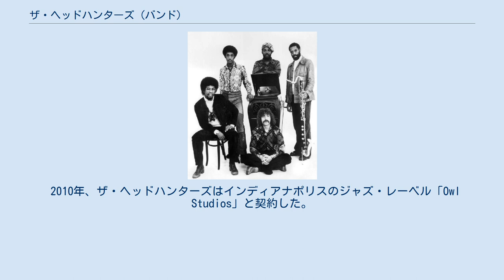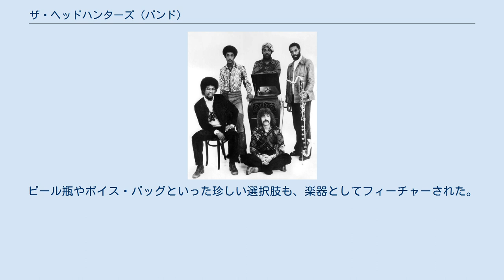ザ・ヘッドハンターズ (バンド)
ザ・ヘッドハンターズ（The Headhunters）は、1973年にハービー・ハンコックによって結成されたアメリカのフュージョン・バンド。
グループはジャズ、ファンク、ロックといった音楽を融合させた。
 ハンコックは以前のバンドであるエムワンディシに不満を抱いており、より強力なファンク・コンポーネントを備えたバンドを作りたいと考えていた。
彼は仏教の詠唱をしながら、グループの名前「ザ・ヘッドハンターズ」を選んだ。
その名前は、ジャングル、知的関心、そして性的活動という三重の意味合いを持っていたため、彼を喜ばせた。
 1973年、バンドはハンコック（キーボード）、ベニー・モウピン（サックス、クラリネット）、ハーヴィー・メイソン（ドラム）、ポール・ジャクソン（ベース）、ビル・サマーズ（パーカッション）で構成された。
彼らのファースト・アルバム『ヘッド・ハンターズ』は100万枚以上を売り上げた。
次のアルバム『スラスト（突撃）』では、マイク・クラークがドラマーを引き継いだ。
メイソンとクラークの両方が、ハンコックの1975年のアルバム『マン・チャイルド』にドラムを提供した。
このアルバムでは、スティーヴィー・ワンダーが「Steppin' in It」でハーモニカを演奏するなど18人のミュージシャンをフィーチャーしている。
 1975年、ザ・ヘッドハンターズはハンコック不在の最初のアルバムである『サヴァイヴァル・オブ・ザ・フィッテスト』を録音した。
アルバムには、後にフージーズらがサンプリングしたヒット曲「God Make Me Funky」が収録されている。
アルバムの何度かの再発時において、バンドの音楽はスペース・ファンクと呼ばれている。
続くアルバム『ストレイト・フロム・ザ・ゲイト』は、1977年にリリースされた。
 1970年代から1980年代にかけて、ハンコックはエレクトロ指向のフェーズに移行するにつれてバンドから距離を置くようになり、目に見えるユニットとしての活動を停止した。
バンドは1998年になり、アルバム『リターン・オブ・ヘッドハンターズ』のためにハンコックと再会を果たした。
 1989年、ハンコックは、ギターのワー・ワー・ワトソン、サックスのビル・エヴァンス、ベースのダリル・ジョーンズ、ドラムのレオン・チャンクラー、パーカッションのミノ・シネルを含む「ザ・ヘッドハンターズII」と呼ばれるバンドとコンサートを行った。
 2005年8月に東京で録音されたコンサートを収録した『Watermelon Man』と呼ばれるビデオが、2008年、「ハービー・ハンコックズ・ヘッドハンターズ」名義でドイツにてリリースされた。
このバンドは、ハンコック、ワー・ワー・ワトソンに加え、エレクトリックベースのマーカス・ミラー、ドラムのテリ・リン・キャリントン、エレクトリックギターとボーカルのリオーネル・ルエケ、パーカッションのムニョンゴ・ジャクソン、トランペットのロイ・ハーグローヴをフィーチャーしている。
 クラーク、ジャクソン、サマーズはそれ以来、再生したザ・ヘッドハンターズとしてレコーディングとパフォーマンスを続けており、ヴィクター・アトキンスやロバート・ウォルターなどのさまざまな代役がキーボードでハンコックの役割を埋め、ドナルド・ハリソンを可能な限り登用している。
彼らは2003年に「Basin Street Records」からアルバム『Evolution Revolution』をリリースし、2005年のアルバム『Rebecca Barry and the Headhunters』でサックス奏者のレベッカ・バリーをバックアップした。
彼らは2008年にキーボードのジェリーZ、ベーシストのT.M.スティーヴンスを迎えて再びツアーを行い、『オン・トップ : ライヴ・イン・ヨーロッパ』というライブ・アルバムが同じ年のうちにリリースされた。
2009年には、キーボードにジェリ・アレン、アルトサックスにドナルド・ハリソンをフィーチャーし、リッチー・グッズがベースを担当したギグを行った。
 2010年、ザ・ヘッドハンターズはインディアナポリスのジャズ・レーベル「Owl Studios」と契約した。
2011年に彼らはアルバム『Platinum』をリリース。
『Platinum』は、スヌープ・ドッグ、ジョージ・クリントン、キラー・プリーストなどによる一部ゲスト参加に加え、バンドのオリジナル・メンバ...